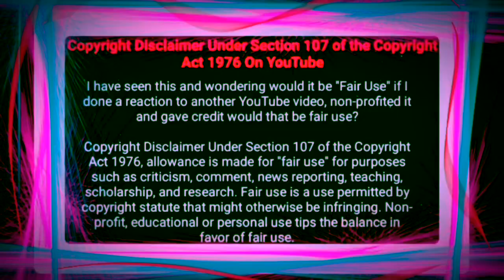Rhythm City: (21 August 2020)